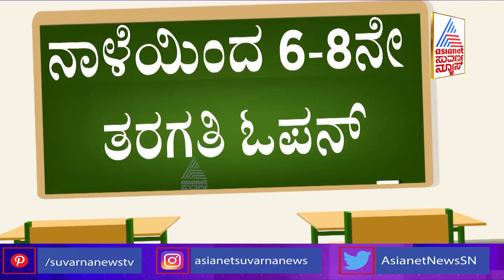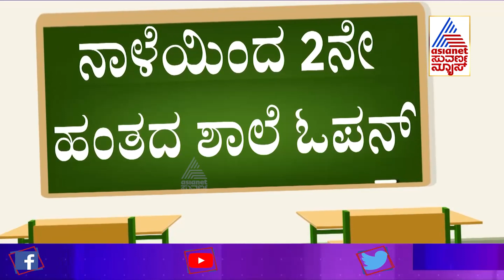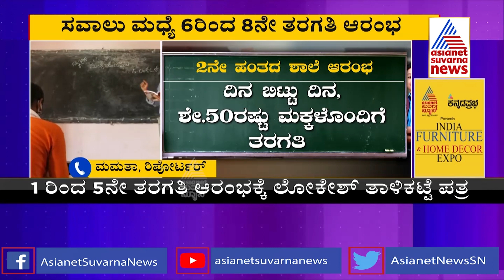Schools For Class 6-8 To Open From Tomorrow Amid Covid-19 Pandemic